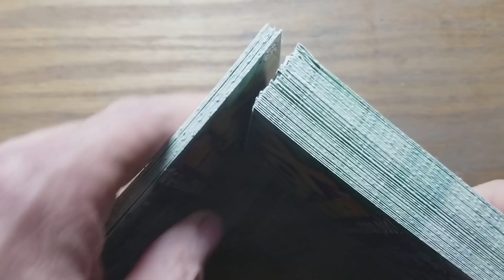Full Book review. Winner announced. 20X the BUCKS Pa lottery scratch tickets.